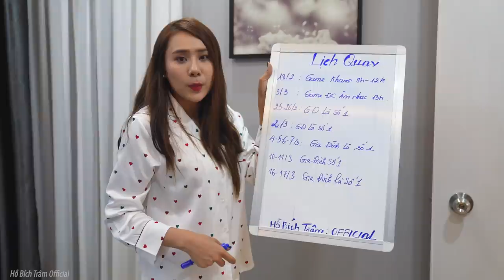KHÁM PHÁ NHÀ CỦA TRÂM, BÀN TAY GẦY NÊN ĐỐNG NỢ LÀ ĐÂY || Hồ Bích Trâm Official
Khám Phá Cơ Ngơi Tiền Tỉ Gầy Dựng Từ Hai Bàn Tay Trắng Của Hồ Bích Trâm